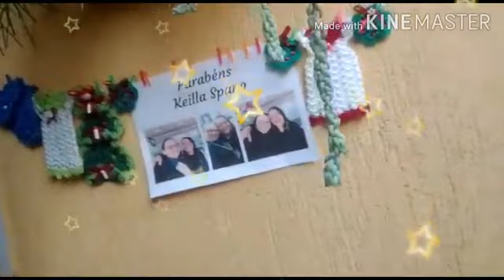Meu Niver. 2020. Essas meninas me matam! Obrigada meus amores